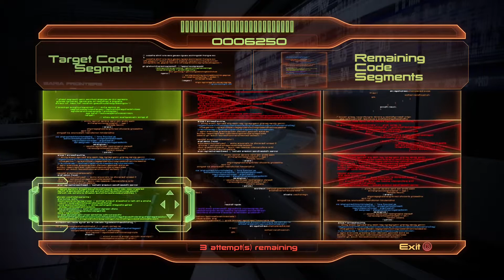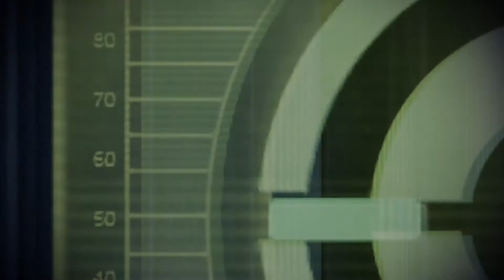Mass Effect 2 Legendary Edition Gameplay | Part 12 The Hunt For The Shadow Broker!!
Welcome to my Mass Effect Legendary Edition playthrough. Mass Effect is hands down my favorite Sci-fi RPG series out there. From the story to the characters, it ticks every box and makes a great RPG experience, plus with the updated gameplay the dated first game feels absolutely amazing! I hope all of you enjoy the series and the journey of my Shepard.